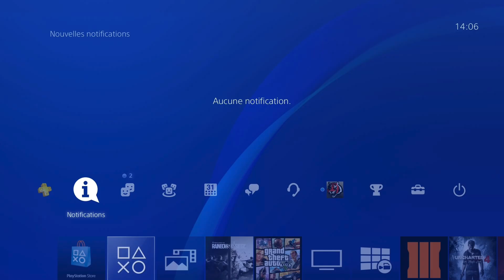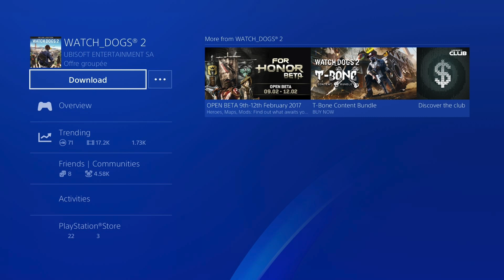AVOIR TOUS LES JEUX DE PS4 GRATUITEMENT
Aujourd'hui on se retrouve pour une astuce PS4, je vais vous montrer comment avoir tous les jeux de la PS4 gratuitement